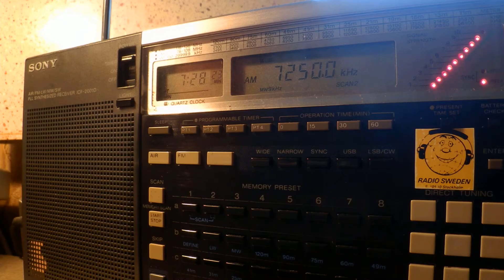25 12 2015 Vatican Radio Christmas liturgy in Romanian to EaEu 0727 on 7250, 9645 Santa Maria di Gal